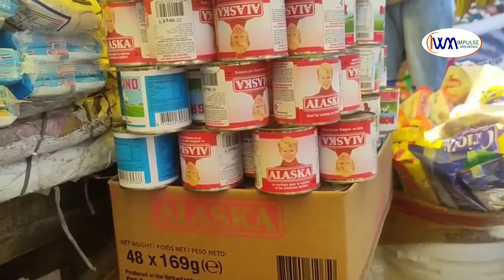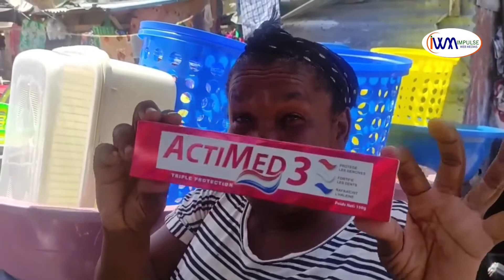Reyaksyon kèk ti machann kap vann an detay sou pri manje yo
Plizyè ti machann detayan montre kè kase yo genyen sou  pri pwodwi pou moun manje epi sèvi ki pa sispann monte  sou mache a chak jou.
Anpil montre tèt chaje yo genyen akoz dola ameriken ki plede met pye sou kou goud nou an ki fè lavi a chè nan nivo sa nan peyi Dayiti.